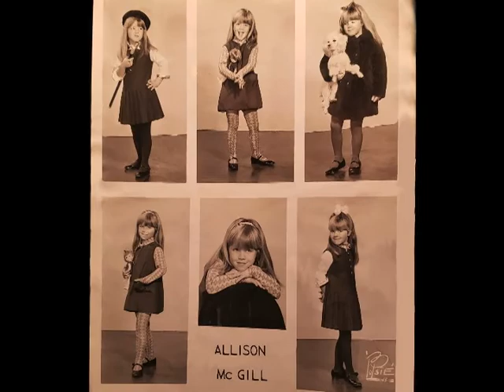Lovechild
Happy Birthday to a true love of my life, a soul mate indeed, a person who forever has my heart like no other. Allison Chemerov you've breathed life back into me too many times I can count and I wish you the most joyful and amazing day!